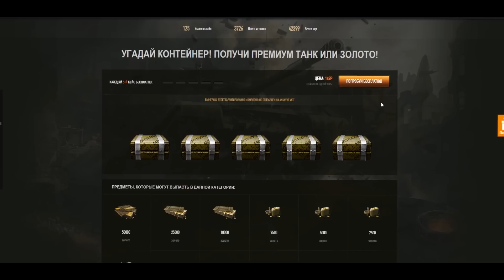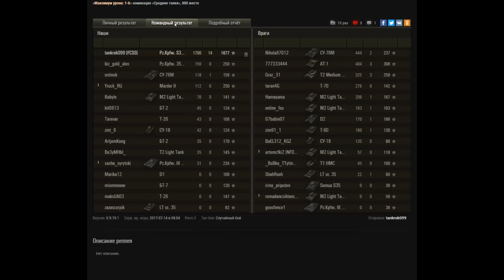14 ФРАГОВ НА СУПЕР ИМБОВОМ ПЕСОЧНОМ ТАНКЕ (возможно читер) World of Tanks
команды для найтбота !commands !konkurs !podpiska !zachem_akk !kogda_golda_pridet  !zachem_snachala